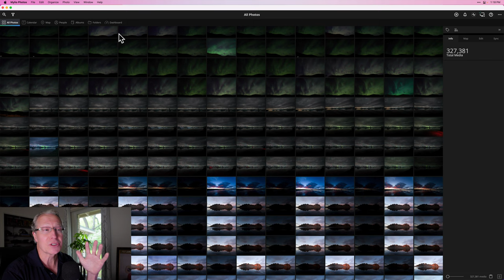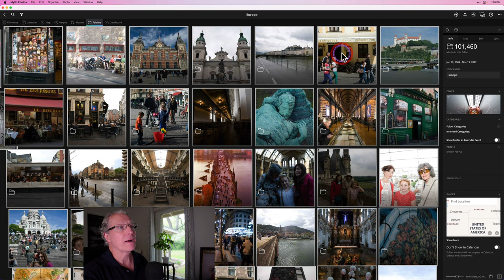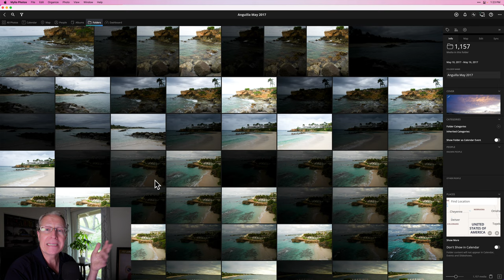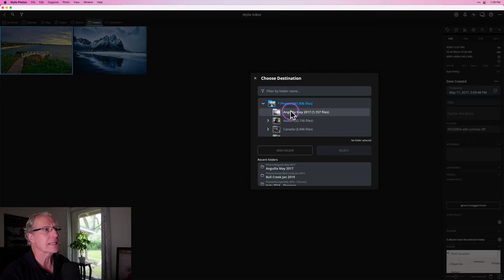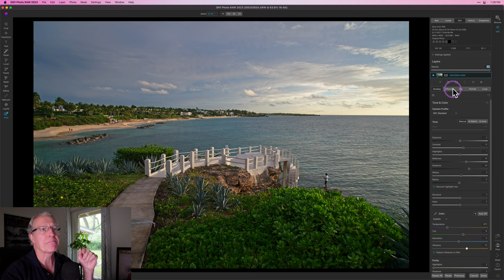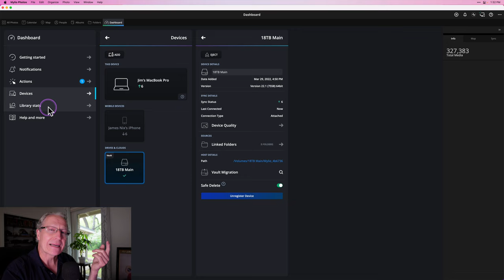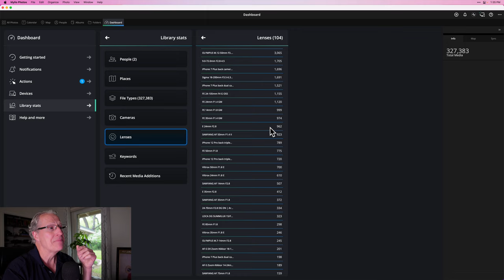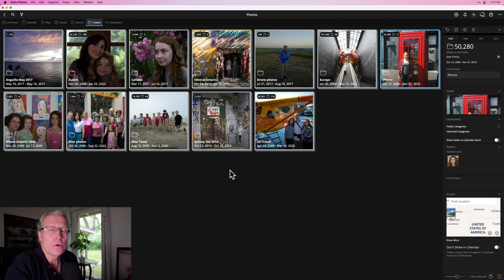Mylio: Unify Every App, Drive & Device! (It's Perfect)